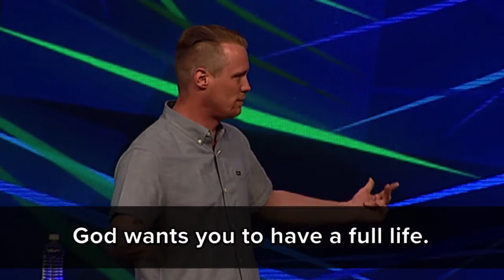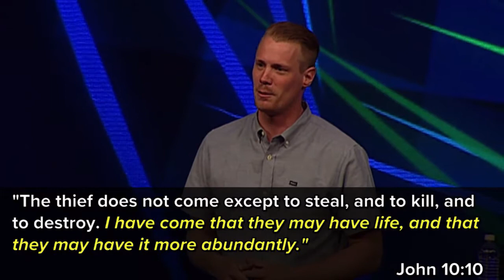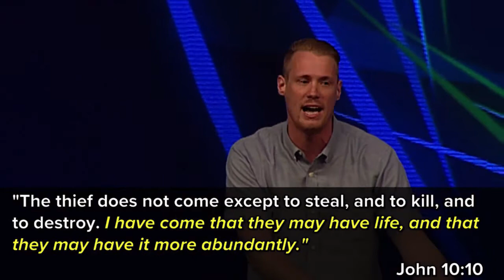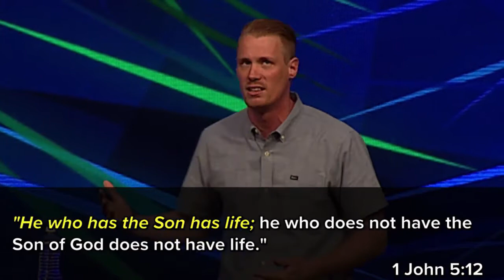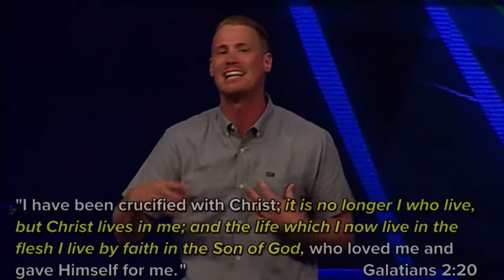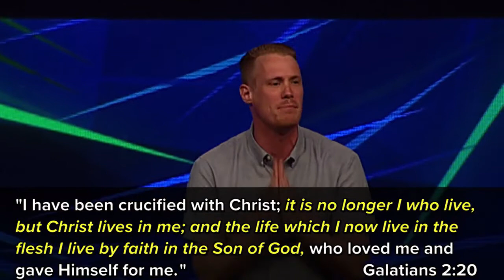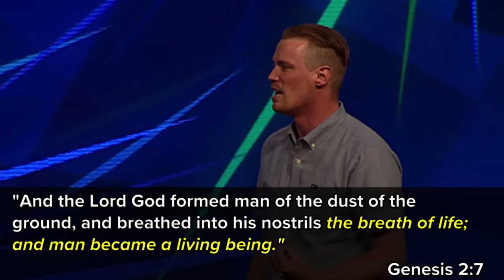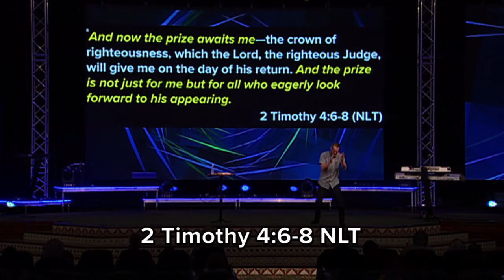"In Him - Part 2" by Pastor Luke Cobrae